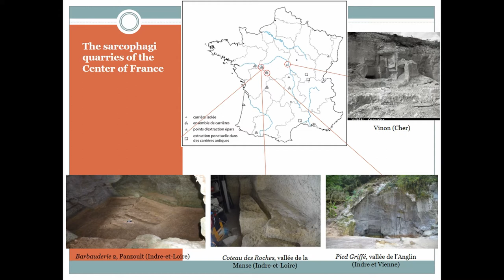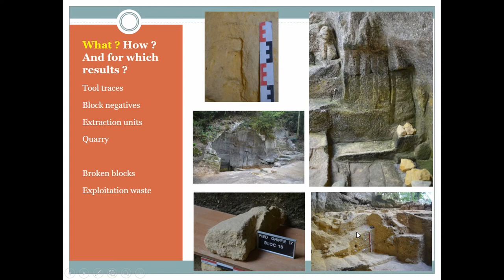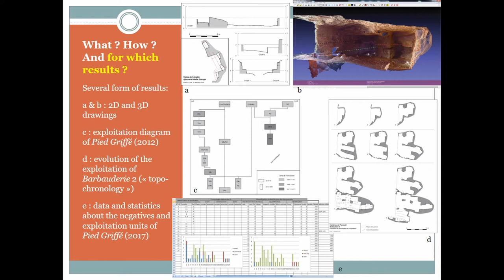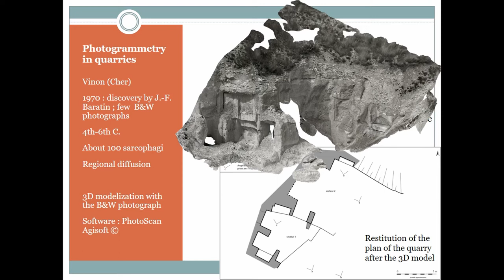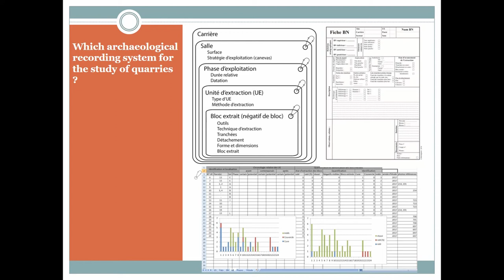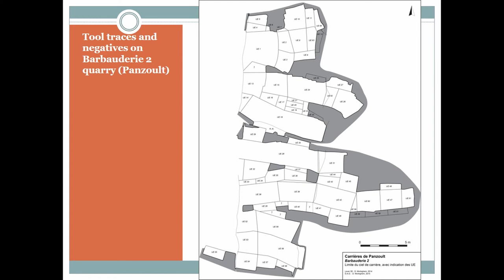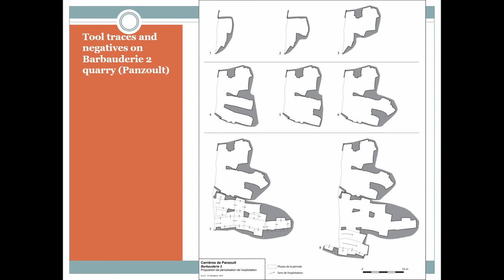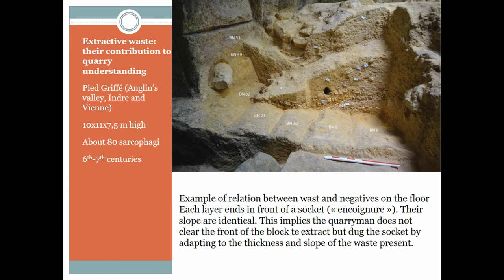METHODS OF STUDYING THE SARCOPHAGI QUARRIES OF THE HIGH MIDDLE AGES IN TOURAINE, POITOU AND BERRY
The production of stone sarcophagi is the main extractive activity of the early Middle Ages. In the Center of France (Touraine, Poitou and Berry), it is characterized by production centers consisting of several underground or semi-underground quarries. These archaeological sites are also characterized by the conservation in negative of a very tangible activity, whose study makes it possible to catch the acts of the quarrymen, the organization of the work and the rhythms of productions. This study is dependent on the conservation of the remains (destruction by the continuation of the exploitation, recovery of the quarry fronts or collapses) as well as by the legibility of the traces of extraction (eroded walls, presence of saltpeter, etc.). This paper will present the issues of research on sarcophagi quarries and the methodology developed in recent years for their study. The development of a multiscale analysis grid (tool trace, block negative, wall and quarry) and the use of adapted survey techniques (manual or with a 3D scanner for example) have made it possible to better understand the work of quarrymen on the one hand, the operation of the sites on the other hand, notably through the establishment of chronological topographies of the exploitations.

Author(s): Morleghem, Daniel (UMR 7324 Citeres-LAT)